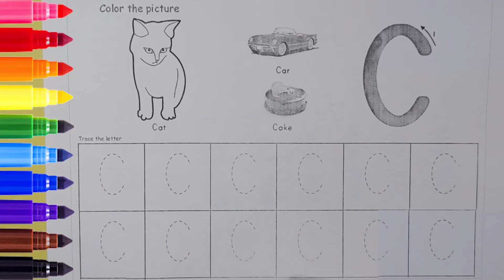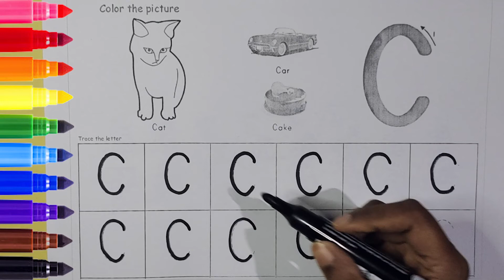C for Cat, Car, Cake | abc song | Learn to Write Alphabet | ABCD for kids learning | Kids -271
Your query:

abc 123
color song
123 song
numbers song
abcd
abc song
abc
abcd abcd
a se anar
colour
colours name
abc learning
abc letter
abc learning for babies
abc letter sounds
abc lekhar niyom
abc letter song
abc letter writing
abc learning
abc learning dhaka
abc learning school
abc learning bangla
abc learning writing
123 abc learning
cocomelon abc learning
abc learning
abc learning words
abc learning station song
odia abcd learning
alphabet learn by arun sir
kids learning
kids learner
kids learning english speaking
kids learning tube planets
kids learning cartoons in english
kids learning videos bangla
for kids
for kids videos learning
for kids videos
for kids cartoon
for kids learning
for kids tv
for kids song
for kids movie
for kids drawing
for kids hub
for kids learning english
for kids song and dance
for kids movies 2016 full movies
for kids 4
kids class
kids classes in english
kids class in bangla
kids classroom
kids classical music
kids class 1
kids classroom decoration
kids classroom games
kids classical dance
kids classroom music
kids classical relaxation music
kids classes in hindi
kids classical dance performance
1 year old baby learning videos
2 years baby learning videos
6 month old baby learning videos
3 month old baby learning videos
3 year old baby learning activities
abcd baby learning
3yrs old baby learning
9 month old baby learning videos
spanish baby learning videos
abc baby learning
alphabet for baby learning
baby learning english
baby learning school
preschool learning videos
preschool prep
preschool prep company
preschool activities 3 year olds
preschool
preschool learning
preschool activities
preschool teacher interview
preschool classroom
preschool math
preschool teaching
preschool song
miss rachel's preschool
music and movement for preschool
good morning song preschool
surangi teacher preschool
shape songs for preschool
sight words preschool
color songs for preschool